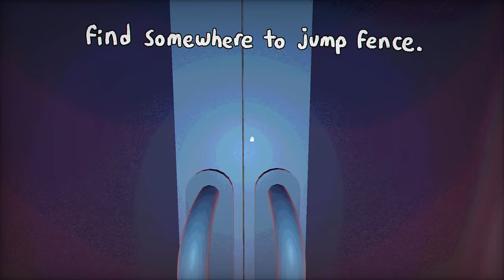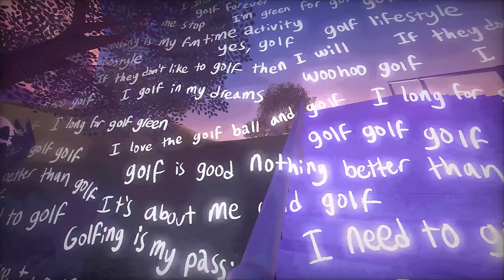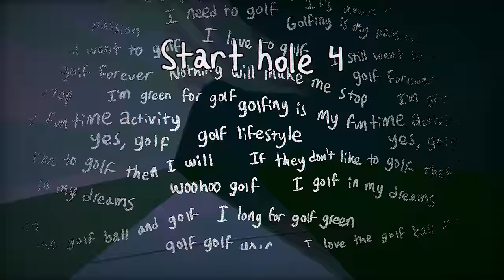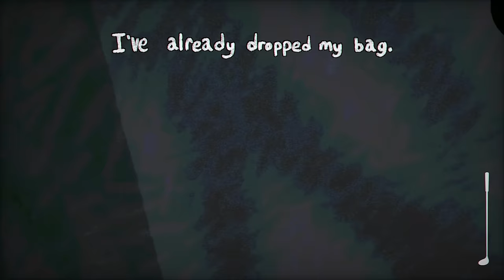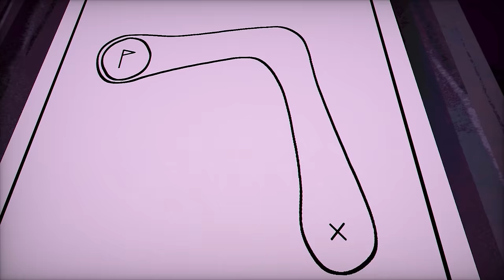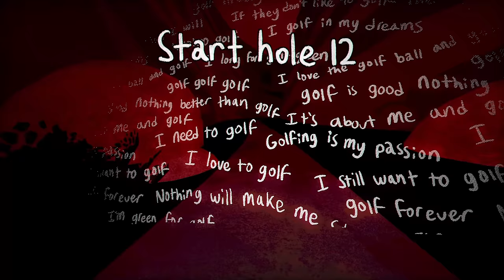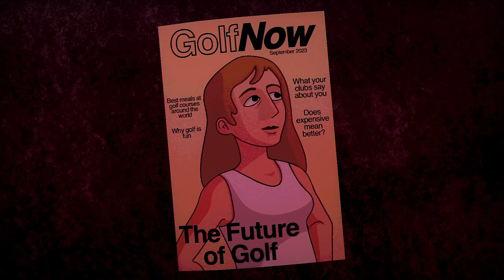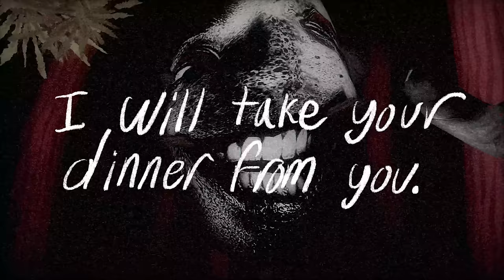Greener Grass Awaits: A Terrifying Golfing Horror Game Where You Sneak In For a Little Night Golfing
00:00 Greener Grass Awaits
00:44 Hole 1
02:44 Hole 2
05:12 Hole 3
06:38 Hole 4
10:48 Hole 5
13:27 The Shack
16:00 Hole 6
17:49 Hole 7
20:09 Hole 8
24:08 Hole 9
26:54 Hole 10
31:33 Hole 11
34:45 Hole 12
39:14 The Caddyshack
41:21 Out Of Bounds 1
45:32 Out Of Bounds 2
50:44 The Finale